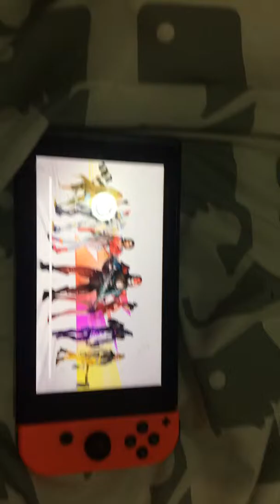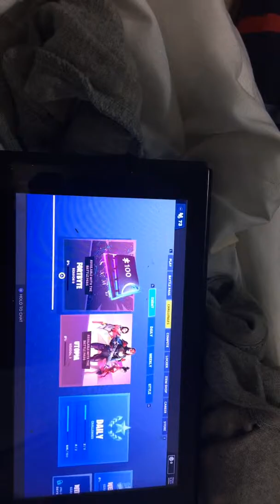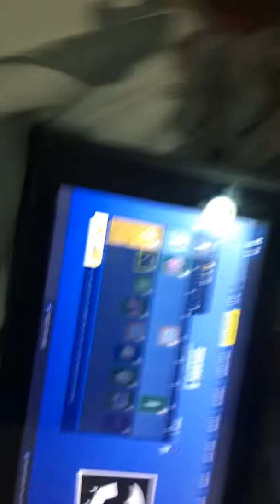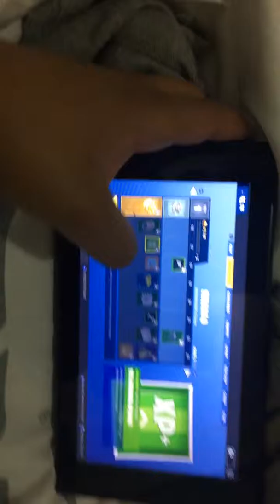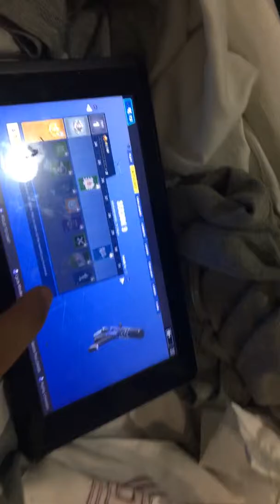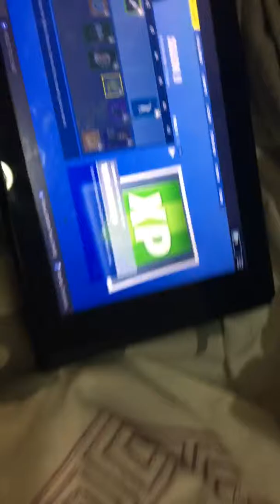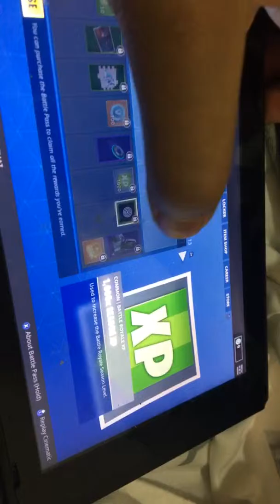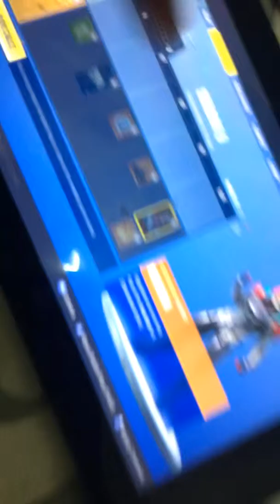The new battle pass season nine fortnight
And always ask rice